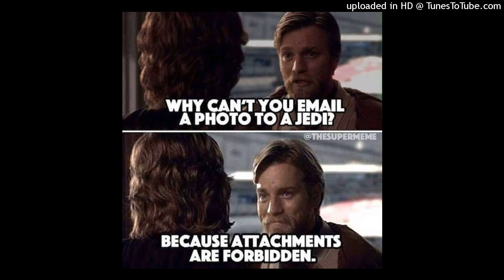DjSSMX insERT scripture HERE MIx